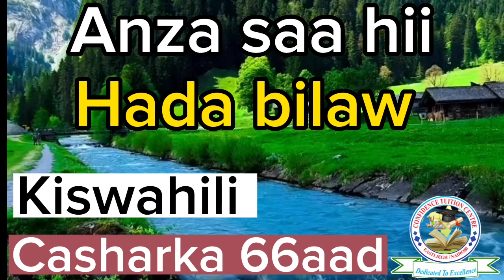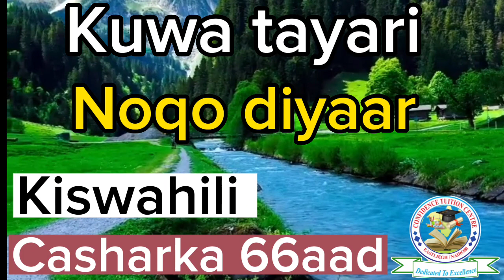Casharka 66aad😱 &share